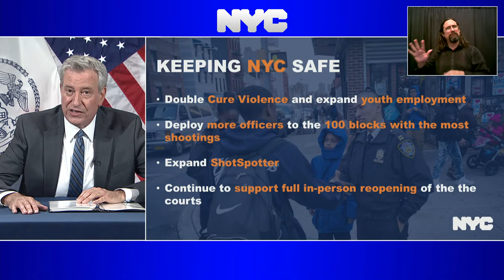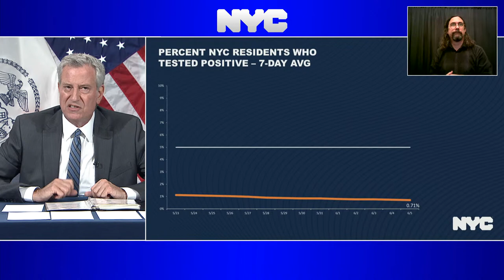Mayor de Blasio Hosts Media Availability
Manhattan